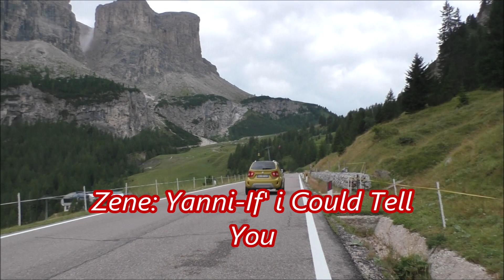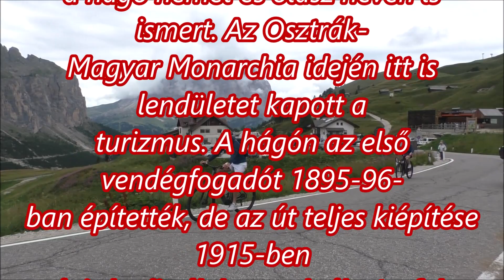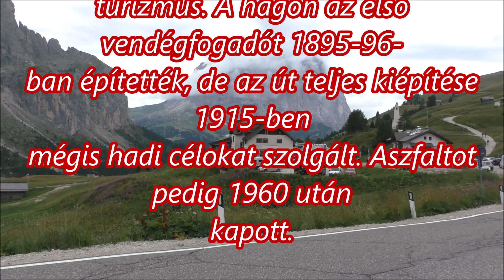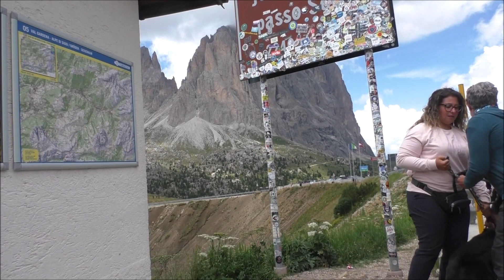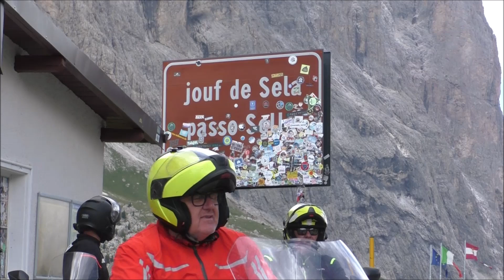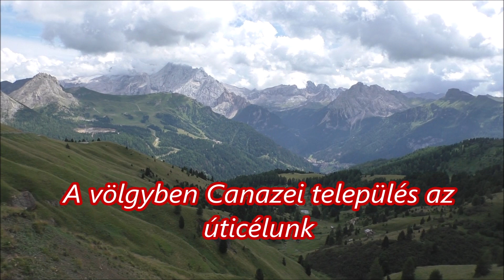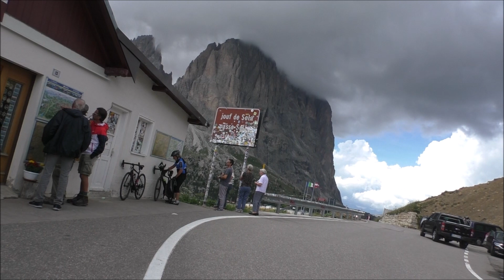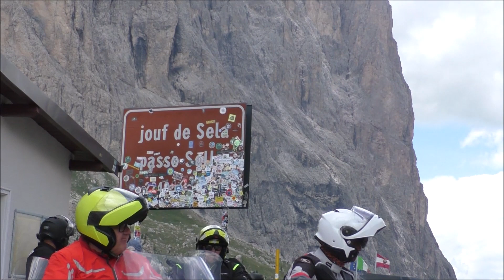Dolomitok harmadik rész: Cima Coppi, Sella a Dolomitok legmagasabb hágója FullHd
Kerékpáros túrafilm a Dolomitokban